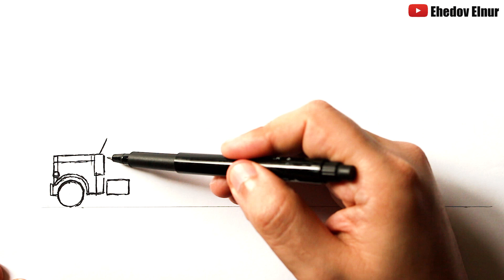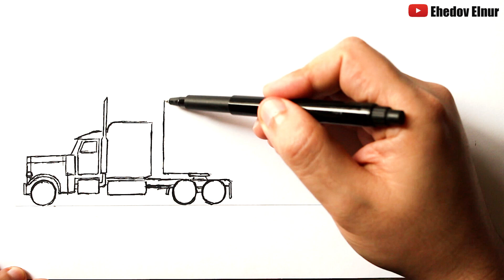Как нарисовать Фуру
Научитесь Как нарисовать Грузовик. Нарисовать грузовик легко. Покажу Как рисуется грузовик. Грузовик рисунок, рисование, рисовать грузовик, рисунки для срисовки, рисуем грузовик. Как нарисовать грузовик сбоку, как нарисовать грузовик видео